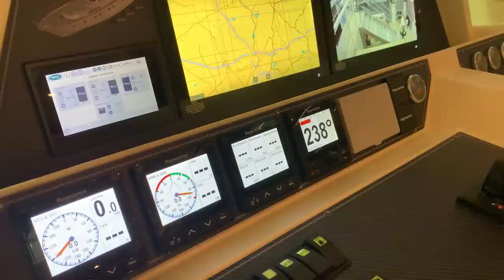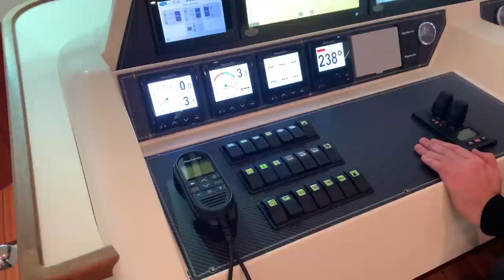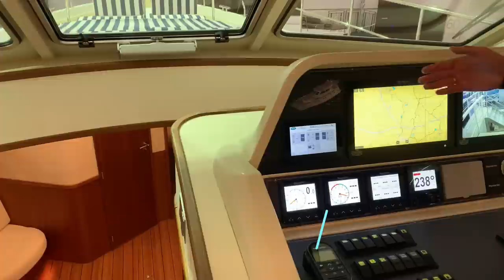Elling E6 HighLine 2020. Подробный обзор яхты с новым двигателем 1000 л.с. и хард-топом над кокпитом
Подробный обзор экстерьера и интерьера моторной яхты Elling (Эллинг) E6 HighLine 2020 года.
Впервые установлен мотор увеличенной мощности Volvo Penta D13 (1000 л.с.) и Харт-топ над кокпитом.
Яхта была представлена на выставке Boot Dusseldorf 2020.

Моторная яхта с Elling E6 - флагманская модель голландской верфи, ее длина 65 футов или 20 метров. Считается, что это самая большая модель, которой может управлять сам владелец.
Размер позволяет ходить в походы, следить за техническим состоянием и поддерживать порядок на борту силами семейного экипажа.

Эллинг - это голландские полуводоизмещающие корабли, корпус которых строится из композитных материалов, в частности стеклоткани и армирован т.е. усилен твароном. Тварон - это материал-аналог кевлара, из которого делают бронежилеты, усиливают элементы, подверженные экстремальным нагрузкам.

Бренд Elling на рынке более 20 лет. На сегодня линейка состоит из 3 (Трех) моделей:
Elling E3,
Elling E4
Elling E6 в трех вариантах:
1-й Standart.  2-й Highline и 3-й – Флайбридж.

Философия верфи – строить самые безопасные яхты в мире.
Безопасность в понимании  верфи это:
- надежность
- практичность
- использование проверенных решений
Эллинг по задумке основателя бренда - это яхты, которые могут выйти в море при любой погоде.

Elling E6 – Безопасная, практичная по сути, стильная яхта одинаково уместна как в неторопливых круизах семейным экипажем, так и дальних переходах в составе первооткрывателей. Яхта для морских романтиков и искателей приключений. Людей, которых манит горизонт и новые страны. Такие яхты покупают на долгий срок, планируют несколько сезонов вперед.

Подвести итог можно тремя тезисами о лодке Elling E6
- Безопасная
- Автономная
- Технически выверенная

Elling E6 – это лодка для жизни.
Жизни в море, жизни в новых странах в кругу близких людей.

Верфь лояльна к пожеланиям заказчиков и готова к экспериментам с дизайном интерьера, распределением функциональных зон и установленным на борту оборудованием.

Многих покупателей волнует вопрос :Как выбрать подходящую модель яхты  Elling?

Лучший способ - это посетить верь  Elling (Элинг) в городе Аалст (Aalst) Нидерланды (Голландия).
Визит занимает один день и включает:
1. Встречу с Генеральным директором верфи Антоном ванде Босом
2. Осмотр производства (цех формовки корпусов, сборочная линия яхт, линия покраски корпусов Elling E3, Elling E4, Elling E6, мебельная линия)
3. Тестирование моделей на воде. (продолжительный тест-драйв яхт Elling, который занимает более 4-х часов)
4. Ланч в красивом ресторане традиционной голландской кухни
5. Прогулка по окрестностям, осмотр крепости и ветряных мельниц.
6. Возвращение на верфь для обсуждения деталей и спецификаций яхт Elling
7. Ужин.

В ходе этой поездки гости знакомятся с брендом Elling, всем модельным рядом, процессом производства и людьми, которые строях эти прекрасные лодки.

Подробности вы можете узнать у Официального представителя бренда  Elling в России - компании Rond Yachting
elling-yachts.ru